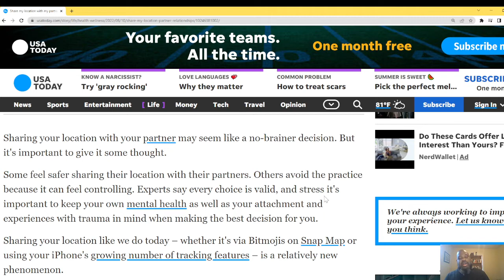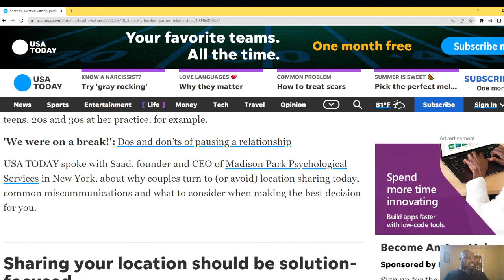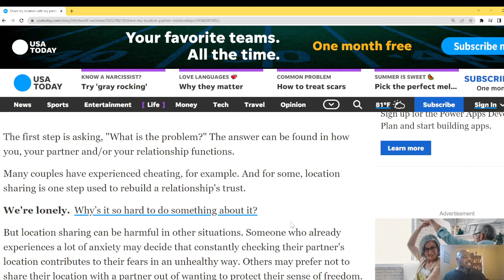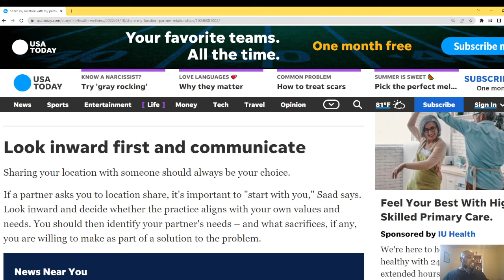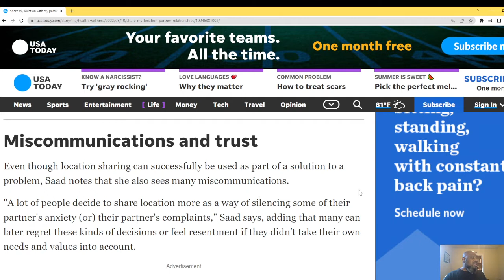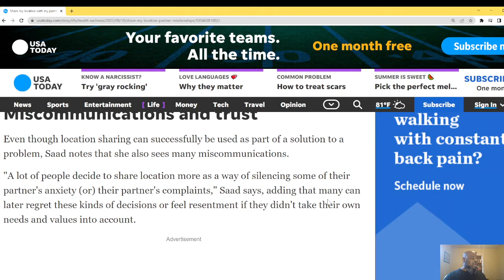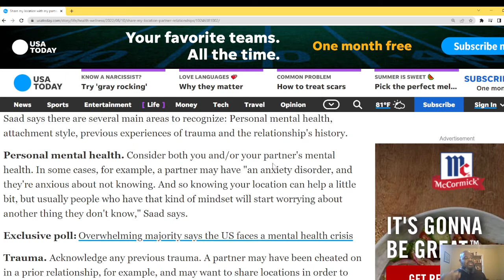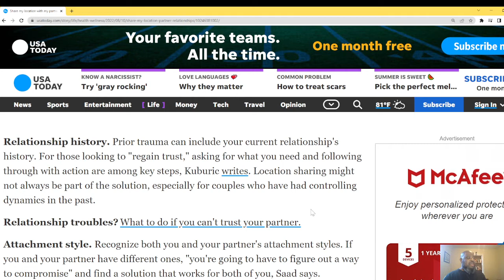Technology and Relationship - should you share you digital location with your spouse or partner.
Sharing your location with a partner is a personal choice. Every relationship has different needs.
One psychologist says it's helpful to look at location sharing as part of a "solution to a problem."
Keep your own mental health, attachment, experiences with trauma and relationship history in mind.
Sharing your location with your partner may seem like a no-brainer decision. But it's important to give it some thought.

Some feel safer sharing their location with their partners. Others avoid the practice because it can feel controlling. Experts say every choice is valid, and stress it's important to keep your own mental health as well as your attachment and experiences with trauma in mind when making the best decision for you.

Sharing your location like we do today – whether it's via Bitmojis on Snap Map or using your iPhone's growing number of tracking features – is a relatively new phenomenon.

Licensed clinical psychologist Yasmine Saad stresses that young people are especially affected in our increasingly digital world – estimating that the issue of location sharing in relationships comes up for about 80% to 90% of people in their teens, 20s and 30s at her practice, for example.